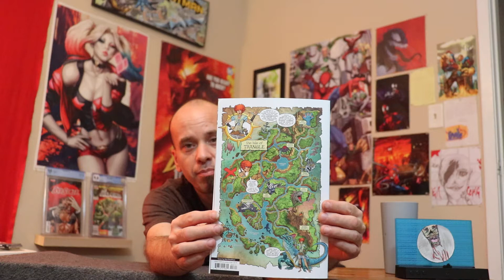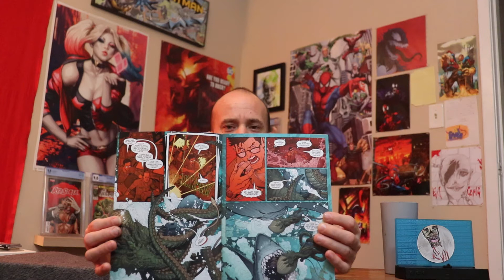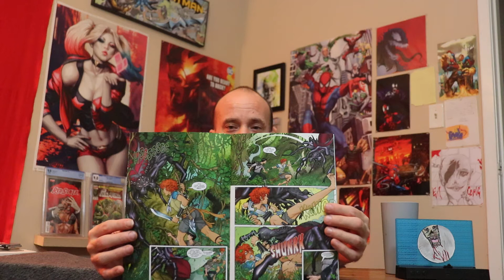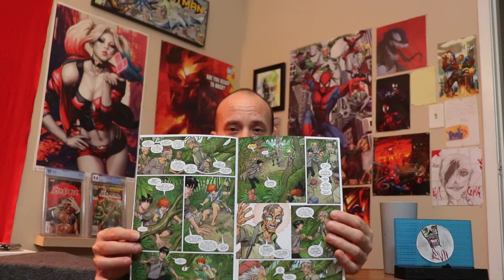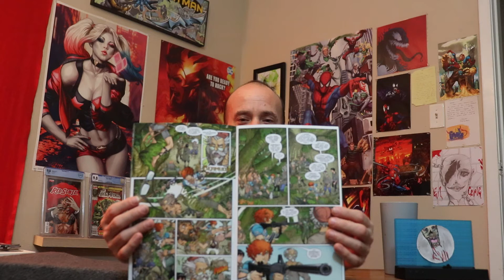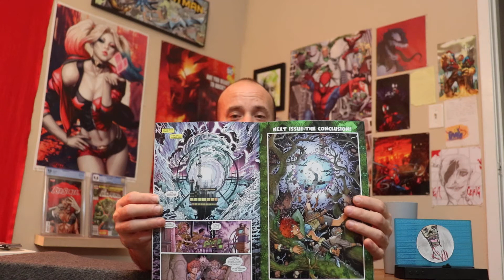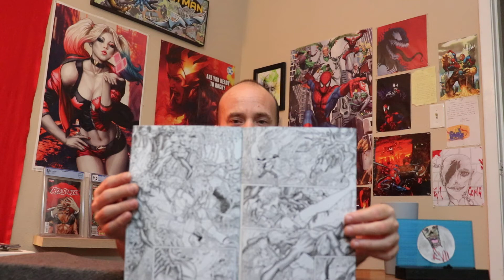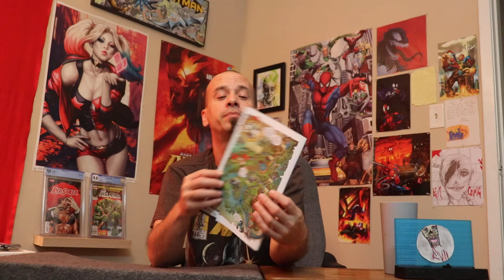Evil's Comics Reviews Bermuda #3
Evil's Comics Reviews Bermuda #2

Written and Letters by John Layman
Art by Nick Bradshaw
Colors by Len O'Grady

Come and Journey back to the Isle of Trangle